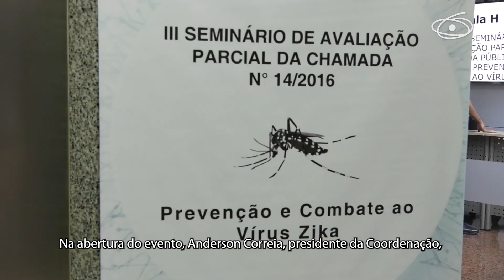Seminário analisa projetos de combate ao Zika Vírus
A CAPES promove o III Seminário de Avaliação Parcial dos Projetos
de Prevenção e Combate ao Vírus Zika, nos dias 30 e 31 de outubro, em Brasília. Neste período, serão analisados 70 trabalhos derivados da parceria firmada entre a CAPES, o Conselho Nacional de
Desenvolvimento Científico e Tecnológico e o Ministério da Saúde,
que resultou na Chamada MCTIC-CNPq/MEC-CAPES/MS-Decit nº
14/2016.